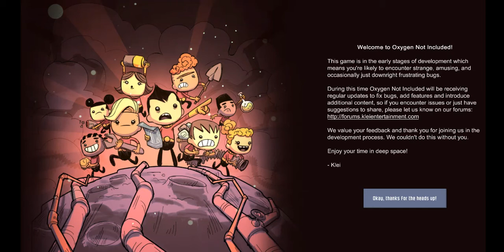Oxygen Not Included #1: Manual Generator!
Mấy chế nên mua game này chơi thử!